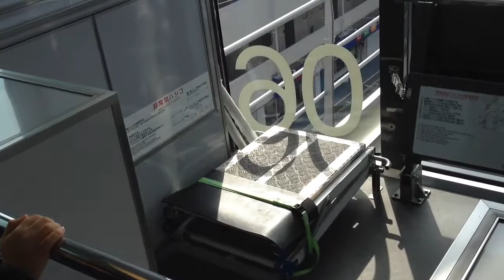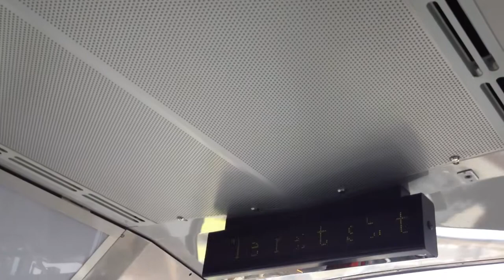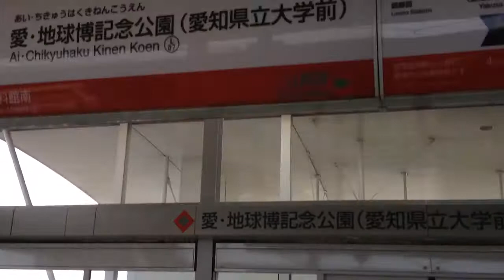Linimo - 12 Years After Since 2005 (Part 1 of 2)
Japan's First Commartialy Operating Maglev Train.

輸送力はモノレールと同程度のようですが速度を上げても騒音が出ずモノレールより良さそうでした。

最高速度/ Max Speed:　100km/h

路線総延長/ Total Railway Extension:　8.9km